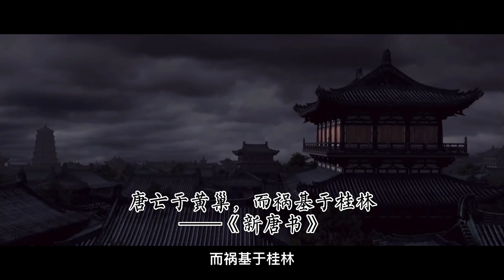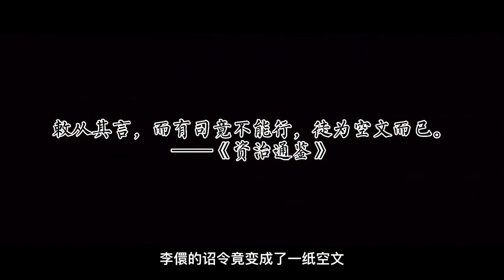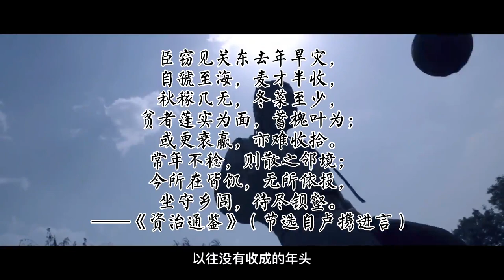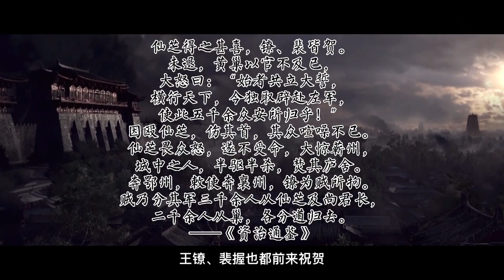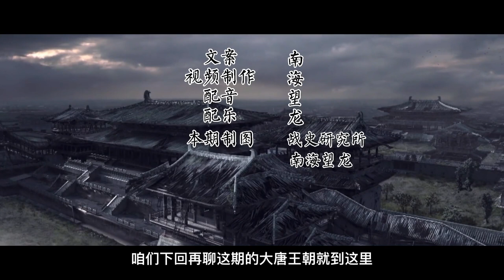【大唐王朝】E20：黄巢起义、让唐朝名存实亡的少年天子：唐僖宗李儇【南海望龙】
欢迎来到‘’南海望龙‘’
了解历史
爱好社会人文
愿意和你一起来探究